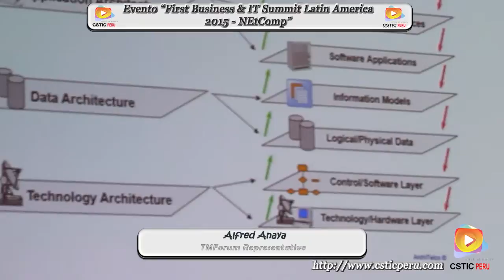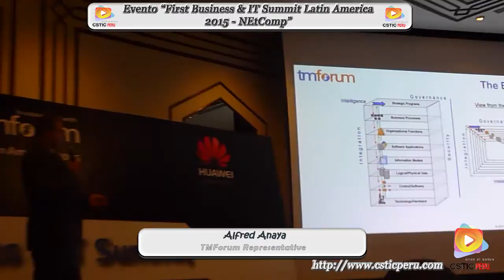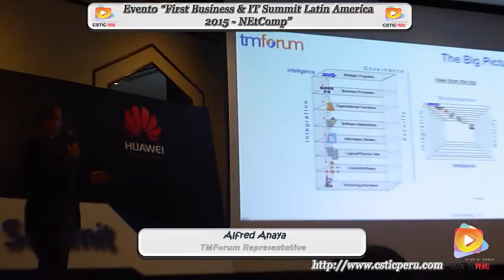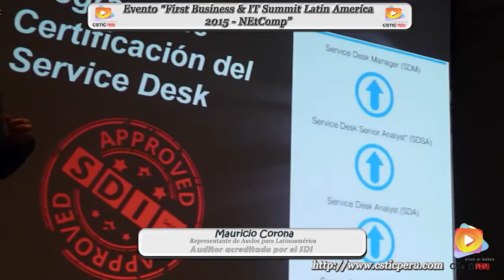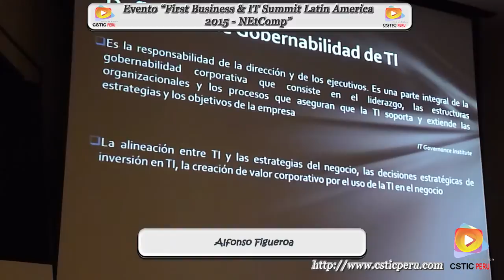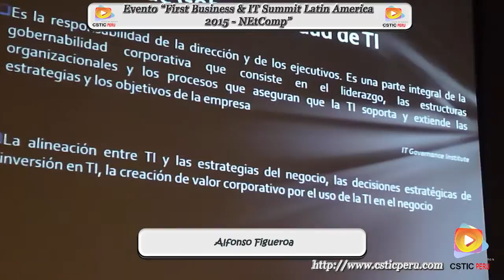Evento "First Business & IT Summith with TM Forum Latin America 2015" - NEtComp.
CSTIC PERU, estuvo presente en el evento “First Business & IT Summit Latin America 2015” organizado por NetComp, Donde trataron temas sobre las Buenas Practicas, marco de referencia de negocios y gobernabilidad de TI.